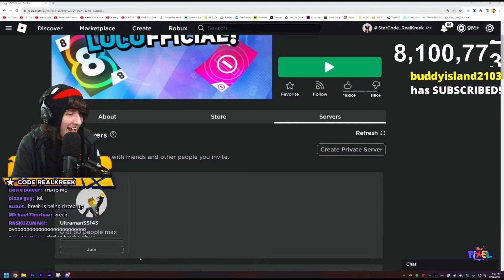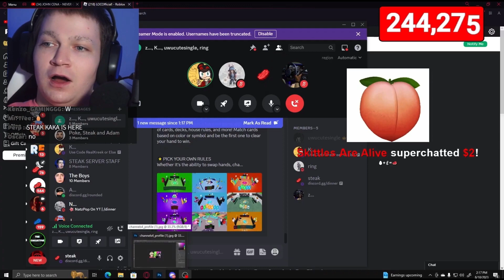KREEK GETS TROLLED BY DISCORD SOUNDBOARDS AND BLAMES STEAK LIVE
I put Kreek and Steak’s perspectives together because Steak couldn’t even hear anything LOL